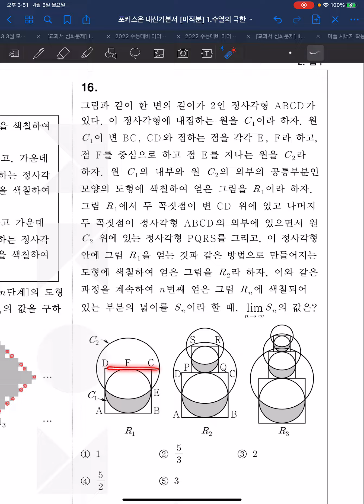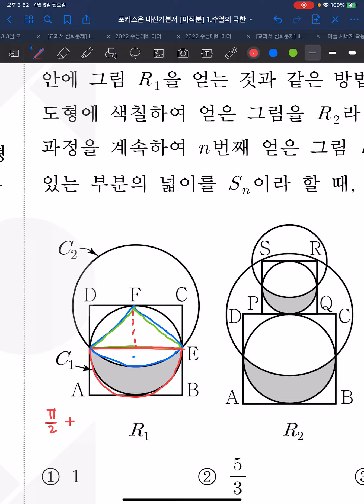미적분 포커스온 I 2 급수 S2 16